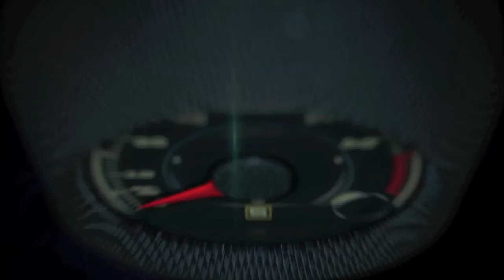2016 Mercedes-Benz Sprinter 1st drive in Colorado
2016 Mercedes-Benz Sprinter 1st drive in Colorado